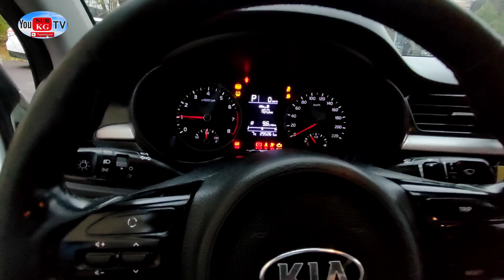Сатылды Рио 2018 1.6акпп 740мин дагы жакшы тушуп берем деди